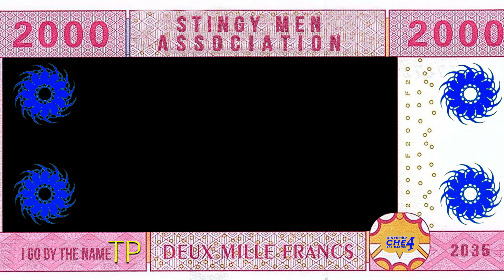TP FReall- URGENT 2k official video #2021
Enjoy this fresh inspirational hit from your favorite Slim Daddy

Urgent 2k

I go by the name TP FReall on all social media handle.

Dir Che4

Instagram, TP FReall

Facebook,  @TP FReall

tiktok,  @TP FReall

Facebook page,  @TP FReall

CEO of 4Real entertainment